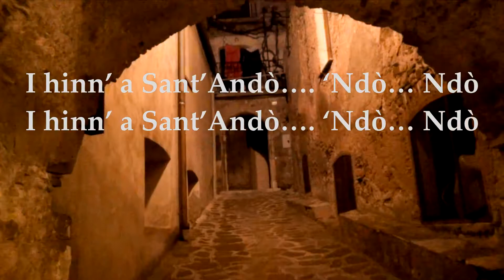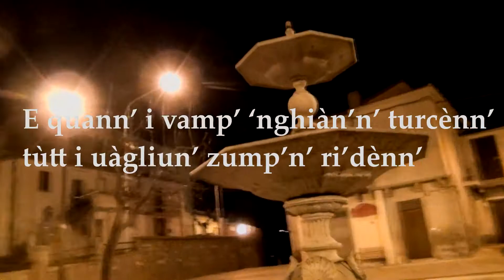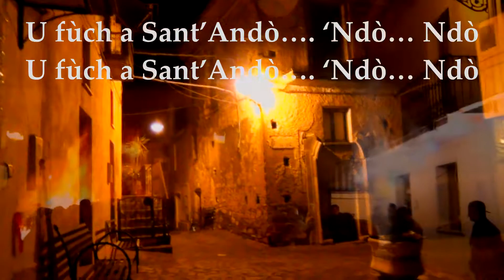Canna Il fuoco di Sant'Antonio 2020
Il 17 gennaio ricorre la festività di Sant’Antonio Abate. Al mio paese – Canna(Cs) – è molto antica la tradizione di festeggiare questa ricorrenza con l’accensione del falò. L’anno scorso ero lì e, dopo più di 50 anni, ho avuto il piacere di assistere a questo piacevole avvenimento. Nel percorrere le viuzze deserte del paese mi sono tornate alla mente i ricordi dell’infanzia ormai lontana. Frotte scalmanate di fanciulli percorrevano quelle stesse stradine, a quel tempo ferventi di vita, impegnati nella raccolta talvolta rapace, di legna e “ramaglie” per il fuoco di Sant’Antonio urlando a squarciagola:
“ I hinn’ a Sant’Andò…. ‘Ndò… Ndò  (la legna per Sant’Antonio)
Di certo quest’anno a causa della pandemia questa ricorrenza, come tante altre, non potrà essere festeggiata. Io la ricordo con questo video montato con le immagini registrate durante i festeggiamenti dello scorso anno.

          ‘U fùch’ a Sant’Andò                              Il fuoco a Sant'Antònio
I hinn’ a Sant’Andò…. ‘Ndò… Ndò               La legna a Sant’Antò…Antò…. Antò

P’ tutt’ i stritthe’ du paìs’ da Cann’           Per tutti i vicoli del paese di Canna
tutt’ i ‘uagliun’ vèn’ gr’dànn.                      tutti i ragazzini vanno gridando

Cà voc’ abbràhet’ e li mèn’ agghijaccet’    con voce roca e mani gelate
da Port’ da Terr’  ndù Murchèt’.                  dalla Porta della Terra al  Mercato.

Jamm’, prìst’ cummà Ro’                         Dai, presto comare Rosa
purtèm’  i hinn’ a Sant’Andò!                   Portiamo la legna a Sant’Antonio!

Quatt’ purrett’ e nù z’ppunill’                   Quattro rametti e un piccolo ceppo
na fasc’nell’ e duj hinncìll.                       una fascinella e due legnetti.

D’ciannill pùr a cumma Très’                  Diglielo anche a comare Teresa
quann’ torn’d’ da C’rès’.                         Quando torna dal Ceraso.

U’ fuch’ a Sant’Andò…. ‘Ndò…. ‘Ndò           Il fuoco a Sant’Antò… Antò… Antò

Em’ ‘nghianèt’ dà Port’ da Terr’                 Siamo saliti dalla Porta della Terra
dait’sill’ nà supr’ssatell’.                             dateci una soppressatella.

Em’ sc’nnùt’ du Murchèt’                            Siamo scesi dal Mercato
dait’sill nù muzz’ch’ i custèt’.                     dateci un pezzo di costata.

Em’ v’nùt’ du Casèhe’                                  Siamo venuti dal Casale
dait’sill’ nù b’cchir’ i mèhe’.                        dateci un bicchiere di miele(vino).

Em’ v’nùt’ pur da Chiazz’                            Siamo venuti anche dalla Piazza
dait’sill’ nà bella tazz’.                                dateci una bella tazza.

Nà tazz’ i cafèj e nù b’chhìr’ i vìn’       Una tazza di caffè e un bicchiere di vino
nu muzz’ch’ i sauzizz’ e nà ‘ndacch’ i p’tturrìn’.   Un pezzo di salsiccia e un trancio di pancetta.

E quann’ i vamp’ ‘nghiàn’n’ turcènn’ E quando le fiamme salgono avvolgendosi
tùtt i uàgliun’ zump’n’  ri’dènn’             tutti i ragazzini saltano e ridono

s’ string’n’ fort e cant’n’ abbrazzèt’.     si stringono forte cantando abbracciati
Em’ passèt’ nà bella jurnèt’.                 Abbiamo trascorso una bella giornata.

                                                                                                                                     Italo Alotto